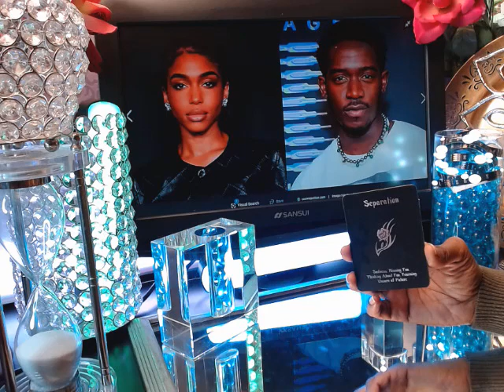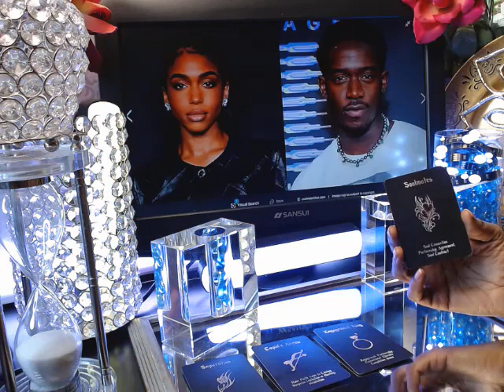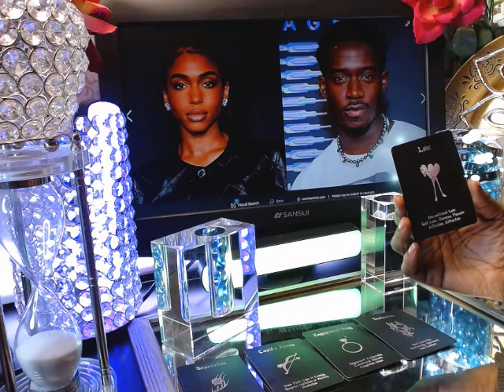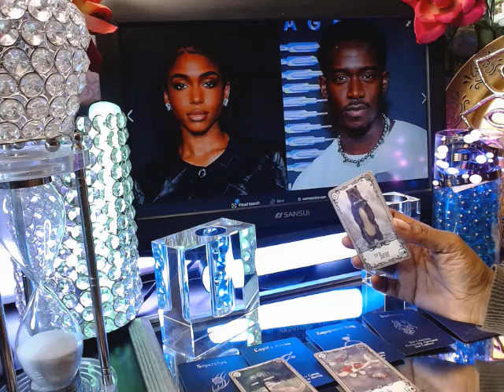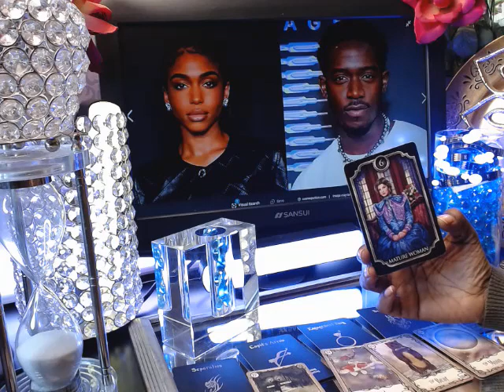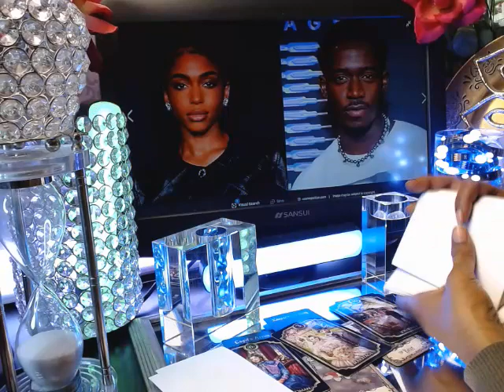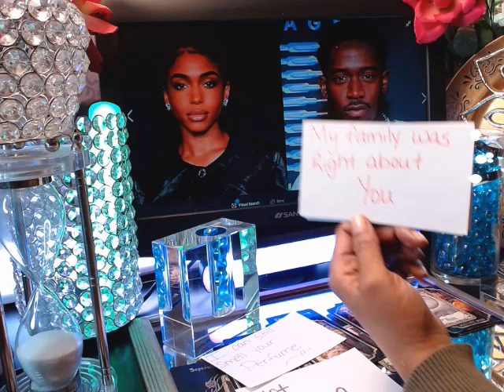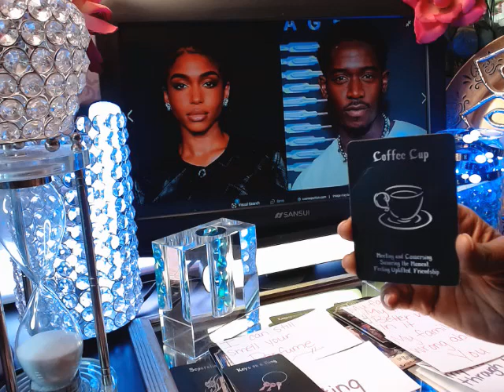Lori Harvey & Damson Idris relationship explained using tarot: Has Lori finally found the One?